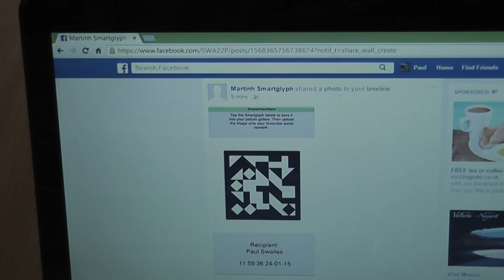SmarterWay2Send Part6 Posting a Transfer Voucher Smartglyph to Facebook Part2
Final part of the Facebook process - simply post the Transfer Voucher Smartglyph to therecipent's Facebook Timeline